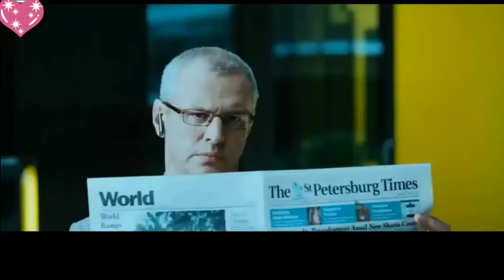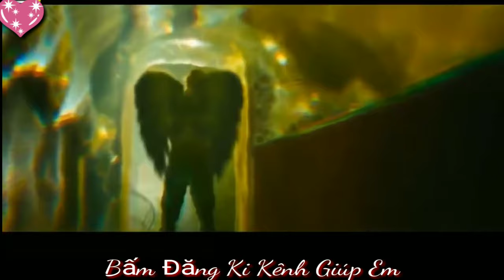Phim hành động hay nhất 2020- siêu bắn tỉa-thuyết minh-PHIM BOM TẤN-PHIM CHIẾU RẠP- PHIM MỚI 2020